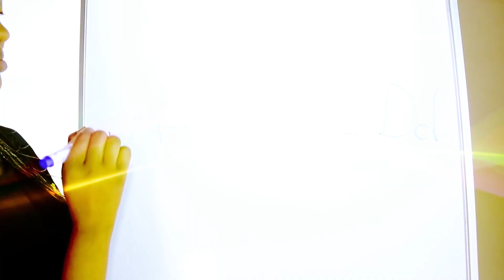Woman Without Limits - Rev Funke Adejumo (PART 1)